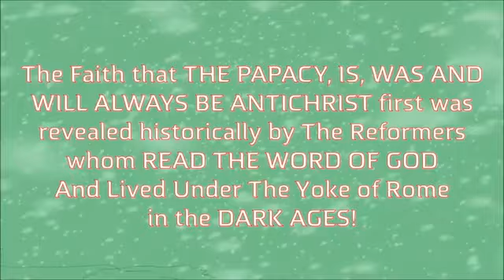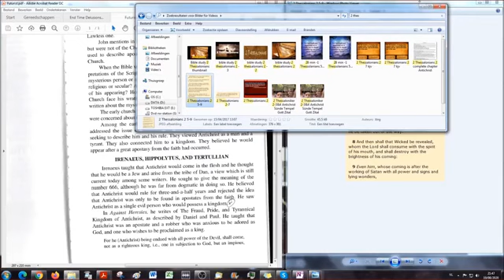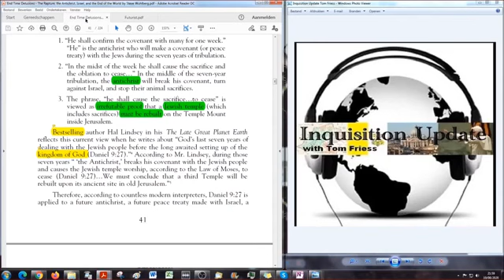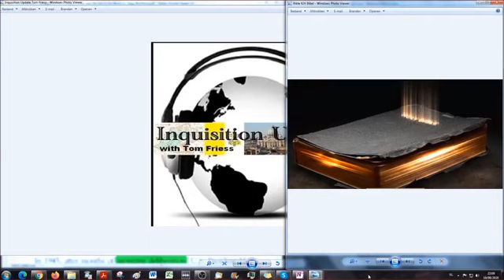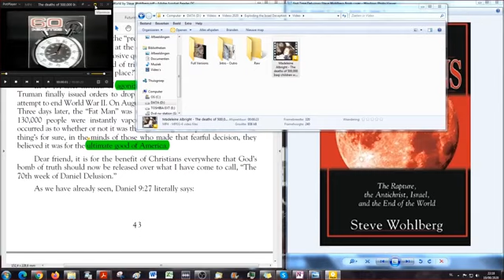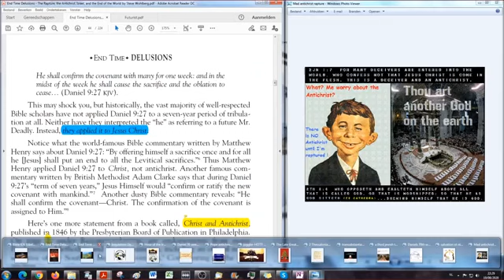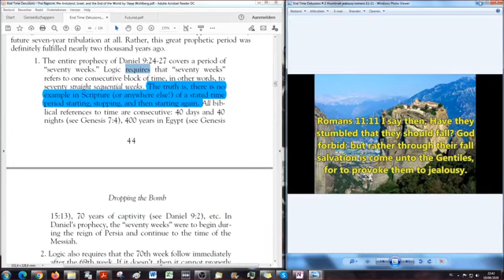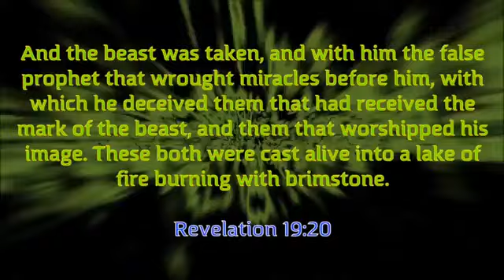End Time Delusions # 13 Dropping the Bomb on Futurism!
lThis video is mirrored from Tom Friess his youtube channel. Together with Joggler66, he goes in the Israel Deception and the 70 weeks of Daniel and many more Biblical truths. The book is written by Steve Wohlberg.

Tom Friess did many bookreadings, you can find more on Firstamendment radio or search his name on youtube.